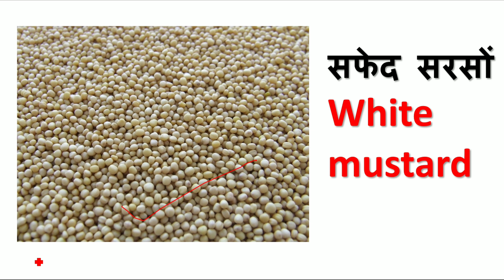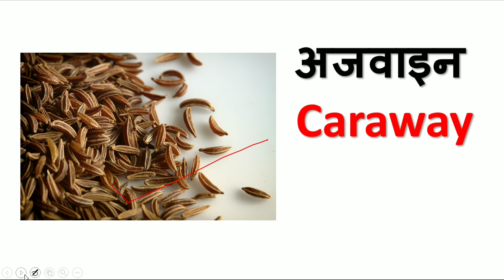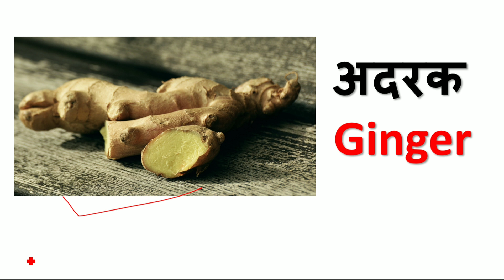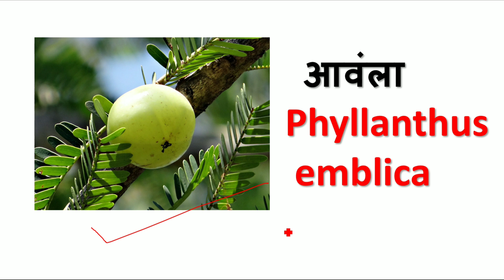Spices Vocabulary Words | English Words Meaning | मसाले के नाम अंग्रेजी में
Hello Friends
Main aap ko is video mein spices ke bare mein.